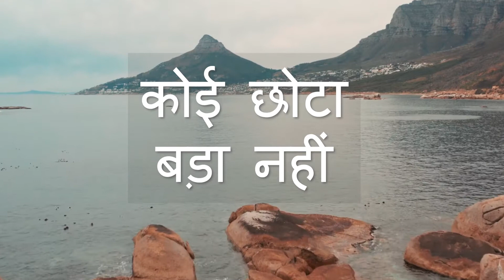कोई छोटा बड़ा नहीं - One of the Best Hindi motivational stories | n.mishra studio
मोरल –
कोई भी छोटा या बड़ा नहीं होता है , सभी के कार्य अपने-अपने हैं।
किसी भी कार्य को करने में हिचकिचाना नहीं चाहिए बल्कि गर्व का अनुभव करना चाहिए